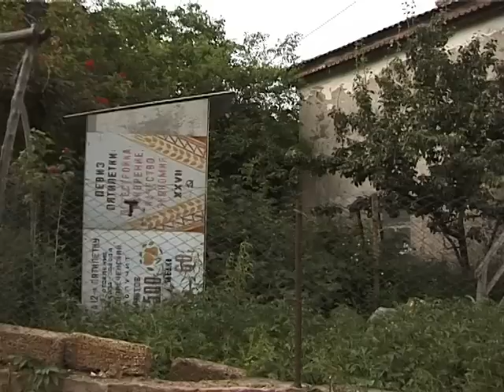Крым АЛУШТА село Генеральское.